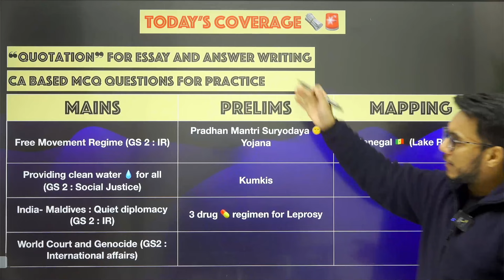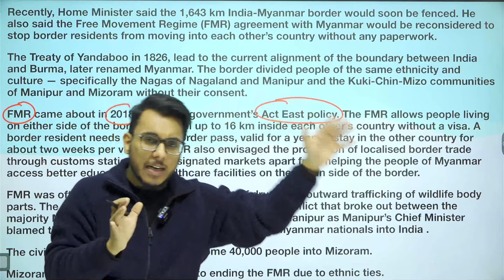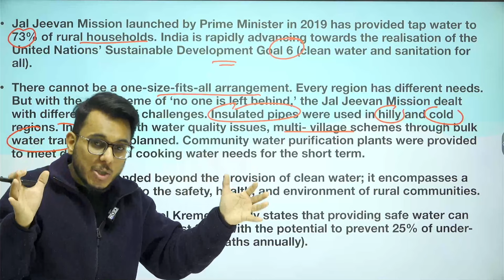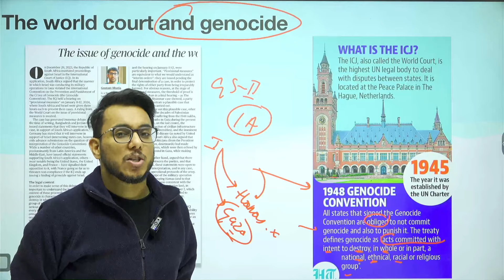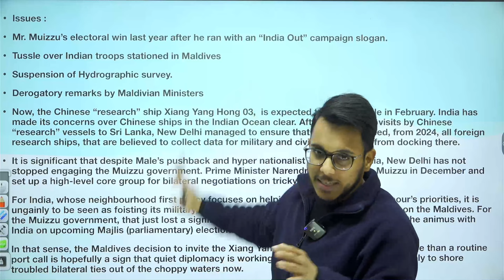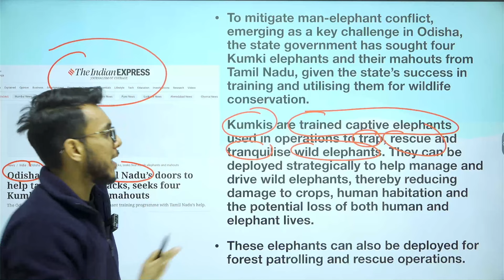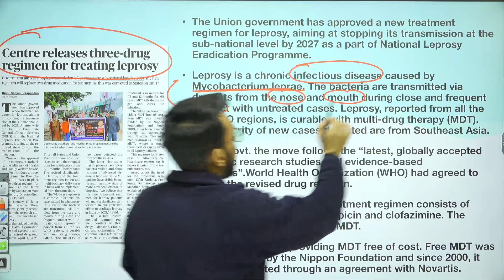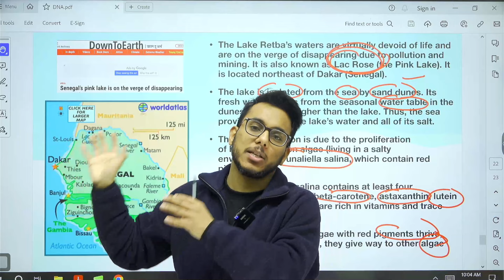25 January 2024 | The Hindu Newspaper Analysis | UPSC IAS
The Hindu Editorial Analysis | 25 January 2024 | by Sahil Saini

In this video comprehensive analysis of “ The Hindu Newspaper”  is covered.
Current Affairs is indispensable for UPSC CSE preparation. The analysis will help in UPSC answer writing. Highly relevant for UPSC/CSE IAS and other competitive exams.

Articles Covered Timestamps:
0:00- Introduction
0:43- Today's Coverage
1:30- MCQs
2:52- Quotation
3:59- Important Information
5:36- Reconsidering the free movement regime
12:49- Providing clean water to all
22:03- The issue of genocide and the world court
31:16- Choppy waters
39:27- Kumkis
42:17- Pradhan Mantri Suryodaya Yojana
47:43- Centre releases three-drug regimen for treating leprosy
50:46- Lake Retba

Announcement Round up 2024📢

-We are coming out with Round up 2024: Holistic current affairs batch for CSE Prelims 2024.

-This course has been curated strictly keeping in mind the changing pattern of UPSC in last few years.

Source would include : The Hindu, Indian Express, PIB, News on Air, DTE etc.

Course deliverables:
Live classes
Places in News
MCQ Tests
Notes
Retention+Revision
Initially there would be 2 classes per weekend (2.5-3 hrs each)
Recordings would be available post classes
Classes would go till April End

📍Batch is starting from 31st Jan. Please be advised that since it would be a live batch, we would have a limited capacity in terms of number of students that we can accomodate. So please enroll accordingly.

Enrolment Fee: ₹2999

Thehindunewspaperforupsc, thehinduanalysis, dailynewspaperanalysis, thehindueditorial, thehindueditorialdiscussion, todaythehindu, todaythehinduanalysis, Thehindutoday, todaythehindunewspaperanalysis

We are not the publisher or owner of this e-paper, we suggest you please go to The Hindu official website to purchase paid subscriptions and news updates.